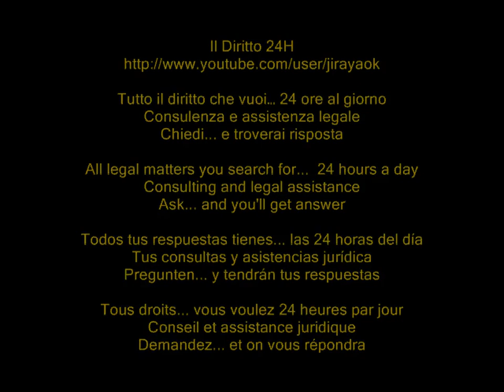Prevalenza cognome materno se il padre riconosce tardivamente il figlio naturale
Cassazione civile, sez. I, sentenza 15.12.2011 n° 27069

Nel caso di riconoscimento tardivo del padre, se avviene a distanza di qualche anno rispetto a quello della madre, il figlio naturale prenderà il cognome paterno aggiungendolo o sostituendolo a quello materno. Se il figlio naturale è minorenne sarà il Giudice a decidere nell'interesse del minore.